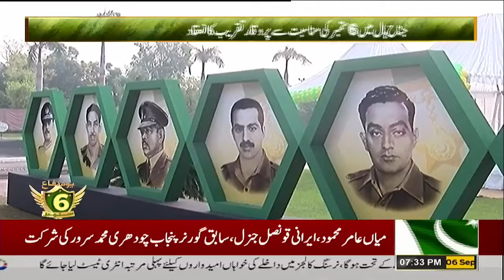7PM News Bulletin | 6 Sep 2024 | City 42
7PM News Bulletin | 6 Sep 2024 | City 42